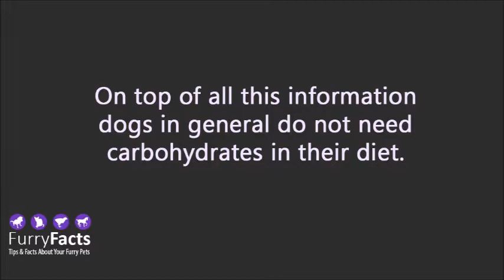Can Dogs Eat Hash Browns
Find out here the answer to the question can dogs eat hash browns or not? Also find out what other foods dogs can safely eat and not eat